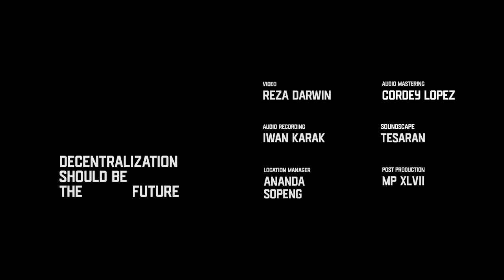Senyawa - ISTANA (Alkisah single) [OFFICIAL VIDEO]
Alkisah (once upon a time) is the new album by Indonesian avantgarde duo Senyawa, a release marking both sonically and conceptually the trespassing of the first decade of the project. The entrance into the second decade, dasawarsa kedua, is announced by eight personal abrasive but elegant pieces pushing once again the limits of regionally influenced experimental music and showing a stronger tendency towards metal, drone and noise.

Each of the songs is intended to depict a specific moment of the story, highlighting the struggles and perils that the strife for an entirely new civilization brings with it. Kiamat sudah dekat.
Alkisah is thus also a radical musical reflection on power, civilization, will and its unpredictable consequences.

The album has been released to be intended as a transnational collaboration between different small labels and realities. The collaboration itself takes a practical approach to identify and activate different patterns of publication and distribution, including the release of different formats and physical/digital objects, promotion logics and, of course personal interpretations of the work through reworks, remixes, covers, artistic takes and adaptations.

PRE-ORDER OUT ON 04/12/20
OUT ON FEB21st 2021 WORLDWIDE
Released in Italy by Communion & Artetetra.